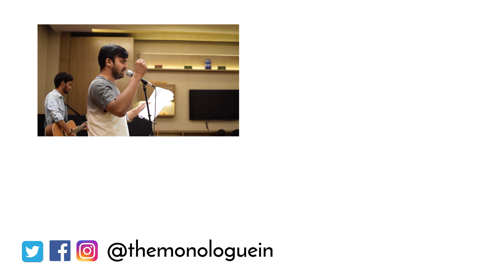Ahmedabad and Dating | Shefali Pandey - Part 2/2 | Comedy - The Monologue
Alert!! Red alert!! Which challenges have created a sensation in the recent times?

Mannequin challenge!?
Salt and ice challenge!?

They have literally taken the internet by a storm! Here we have Shefali Pandey with two exclusive challenge for all the Amdavadis!!
"Dating" challenge and "Being a Pandey challenge"

Dare to accept it!? Then watch the video and hit the comments section!

Mahila Manch is a stand-up comedy group that tackles politics, gender, daily life and more with their unique and funny perspective.